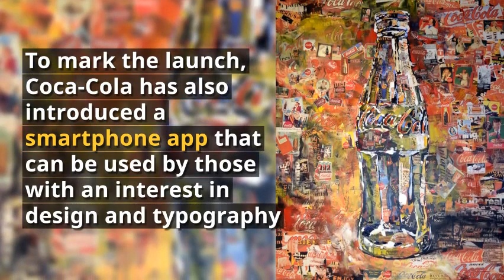Neville Brody Designs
Join Our Everyday Brandstorming Sessions.